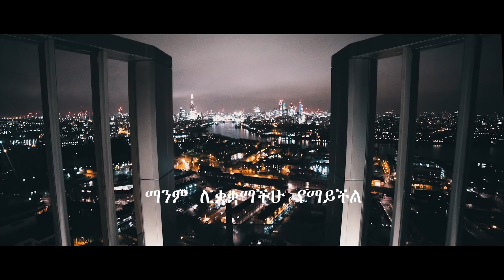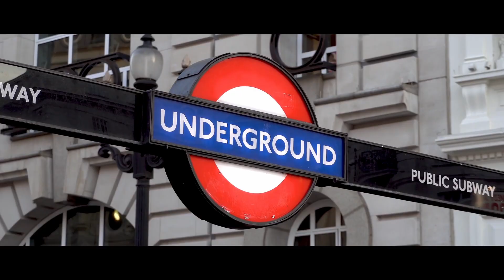ተራ ሠዎች አይደላችሁም | Rehoboth Church London | ~Br. Kefale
Therefore I remind you to stir up the gift of God which is in you through the laying on of my hands.

Our God is an extraordinary God who uses ordinary people to accomplish his work in this world. Even when He gives a man or a woman gift, He leaves an element that needs the cooperation of their will, of their desire and drive, to fulfill the purpose of His gifts.